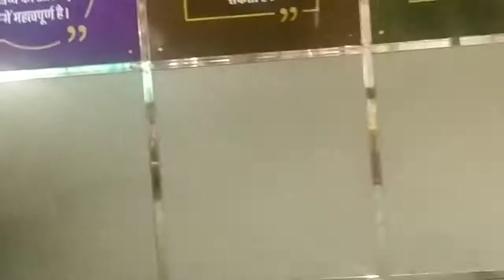Room rent about Kota/ Kota Mein room rent kitna hai/ Kota Mein room rent ke bare mein jankari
Is video mein Maine Kota ke room rent ke  bare mein Jankari Di Hai I hope aapke liye bahut helpful Ho thank you